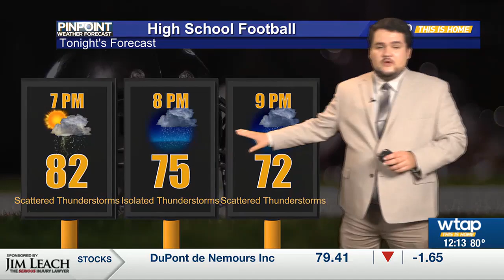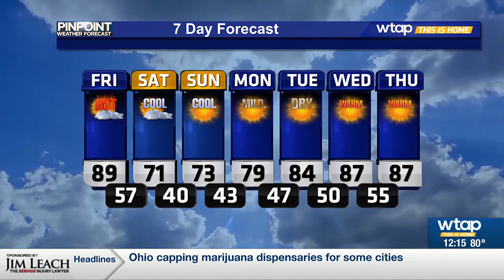WTAP Pinpoint Weather Noon Update 9/6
Storms possible Friday evening as a cold front approaches the Mid-Ohio Valley.